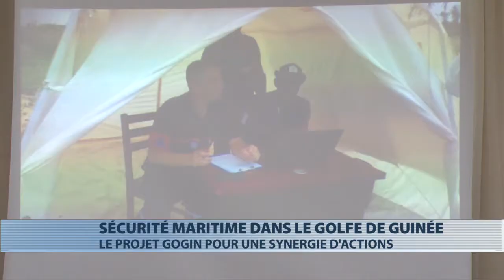Le projet Gogin pour la lutte contre l'insécurité maritime et la piraterie